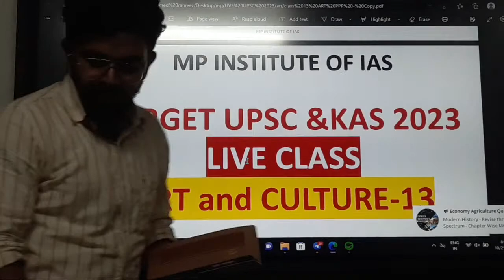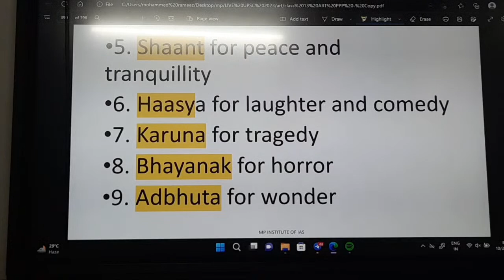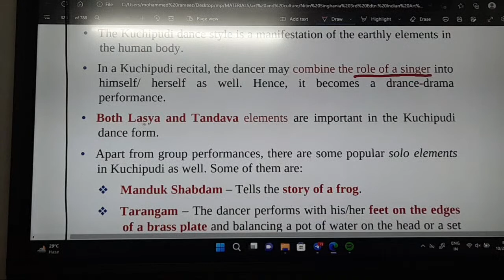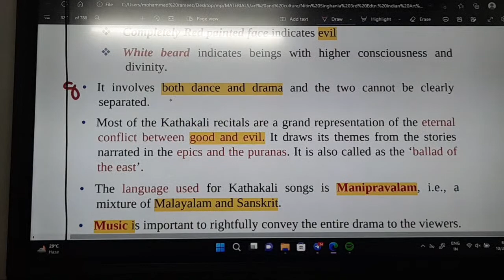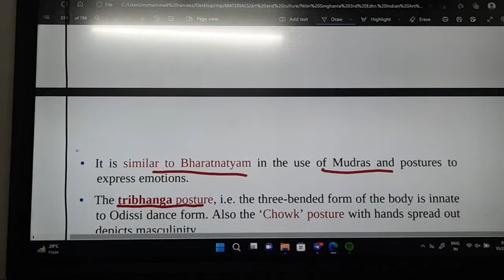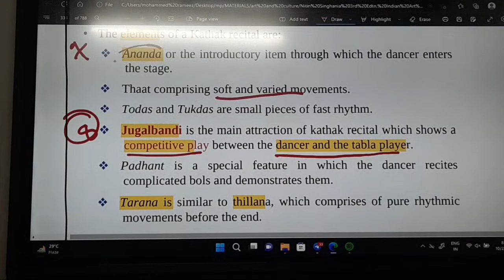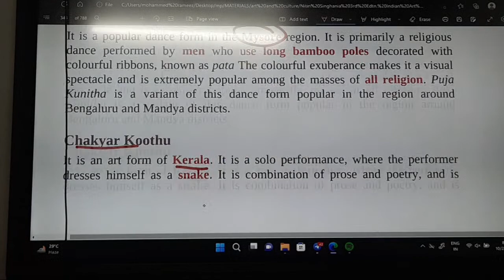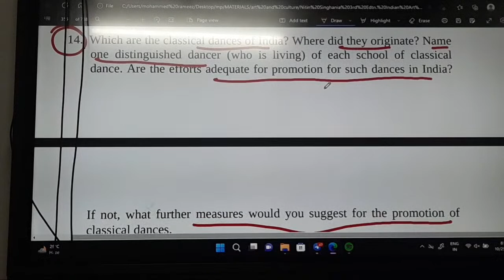Art And Culture 13- Free UPSC Class Malayalam - Target UPSC